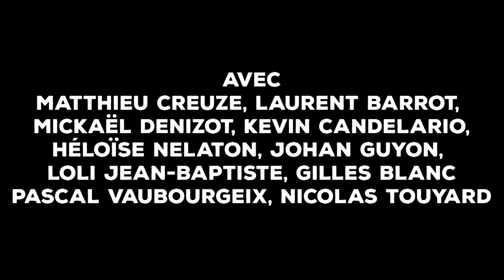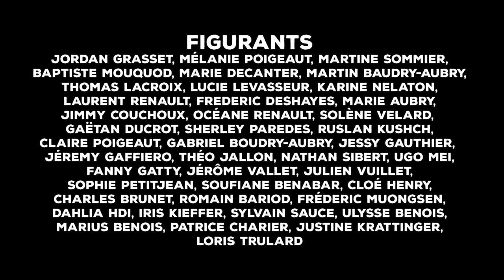DOLLYWOOD - Chemtrails - EP.4 | La Main de Dieu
Une série d'Edwin Blanc, Benjamin Joly, Wilfrid Milord & Christopher Prata

DOLLYWOOD - 2022